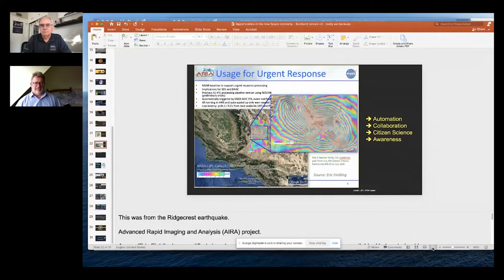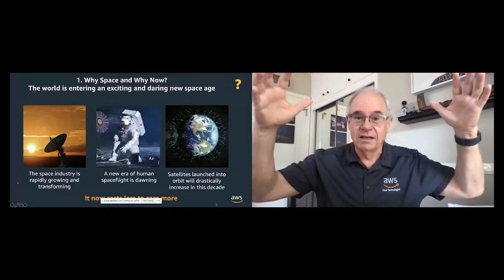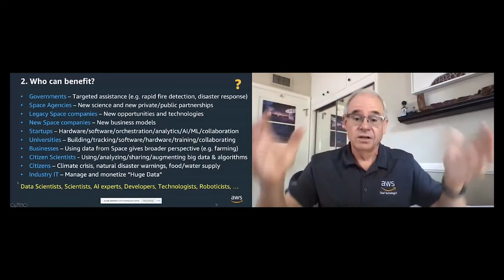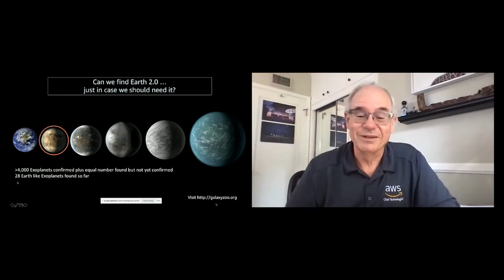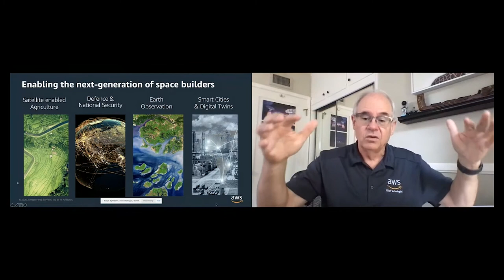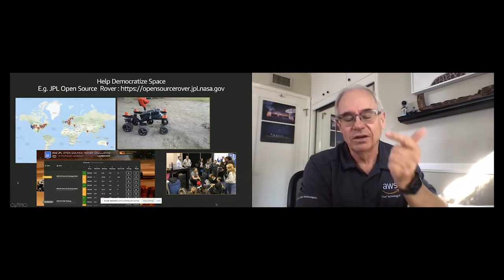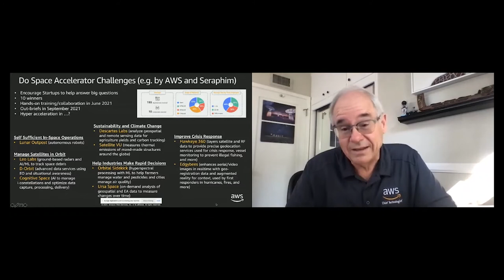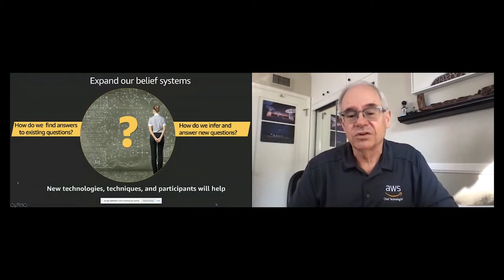The New Space Economy A talk by Tom Soderstrom